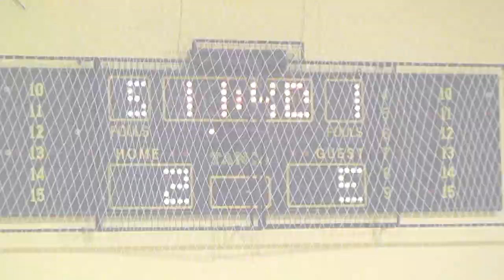Αθήνα 90-Υπερίων (4-5) Final-4 04/06/2016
Created by NfStudioSports for 5x5hellas.gr
Athina 90-Yperion Final-4 04/06/2016